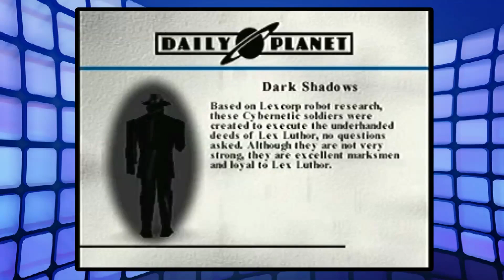Superman 64 - Episode 1: Top Notch Effects (TPG)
Look at those crazy transitions!

Just as a side note; this was from a charity live stream.